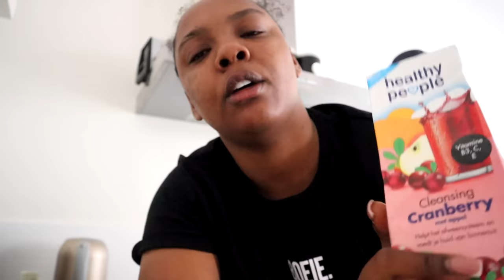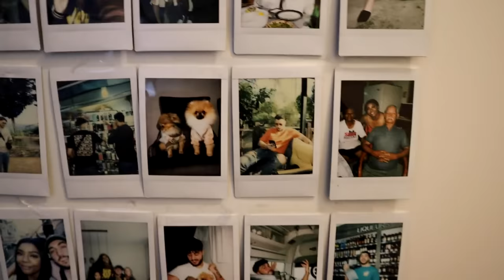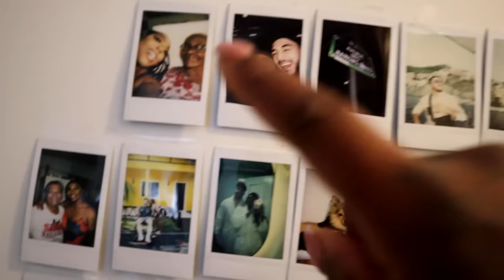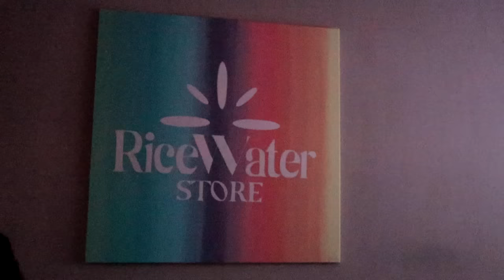Zijn DAVINIO's voeten GEBROKEN of NIET? - VonnekeBonneke vlog